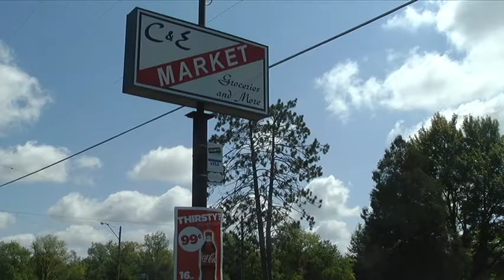Convenience store robbed five times in six months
After being in business for nearly 30 years, C&E Market has never been robbed this many times in such a short amount of time.